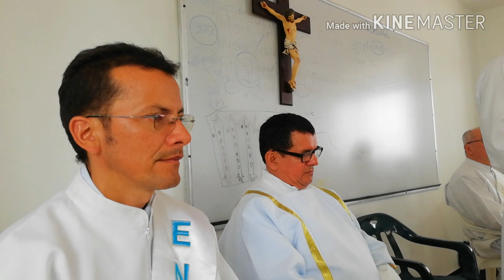ENCUENTRO DE FAMILIAS DE SACERDOTES CON EL OBISPO - DIÓCESIS DE FLORENCIA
Los invitamos a escuchar nuestra emisora Armonías del Caquetá 970 AM y visitar nuestra página web